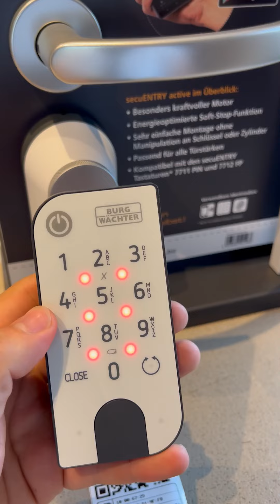BURG-WÄCHTER secuENTRY active 7700: Keypad und Motorschloss verbinden (Pair)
Wie verbinde ich mein secuENTRY active 7700 mit dem Keypad 7711 PIN über die Pair Funktion
- Achtung funktioniert nur mit Tastaturen der neuen Generation! -